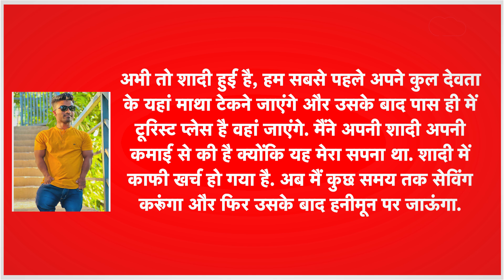दुनिया के सबसे छोटी हाइट के बॉडीबिल्डर Pratik Mohite को मिली दुल्हनिया, गिनीज बुक में दर्ज नाम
दुनिया के सबसे छोटी हाइट के बॉलीबिल्डर प्रतीक विट्ठल मोहिते को उनकी दुल्हनिया मिल गई है 28 साल के प्रतीक का नाम गिनीज वर्ल्ड रिकॉर्ड (Guinness World Records) में दुनिया के सबसे छोटे बॉडीबिल्डर के रूप में दर्ज है...लेकिन अब प्रतीक अपनी शादी को लेकर सुर्खियों में हैं. प्रतीक ने 4 फीट 2 इंच लंबी लड़की जया से शादी की है..जया की उम्र 22 साल है..दोनों की वेडिंग फोटोज इस वक्त सोशल मीडिया पर वायरल हो रही है. देखें वीडियो...